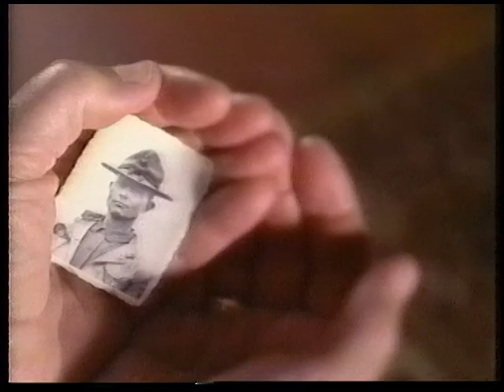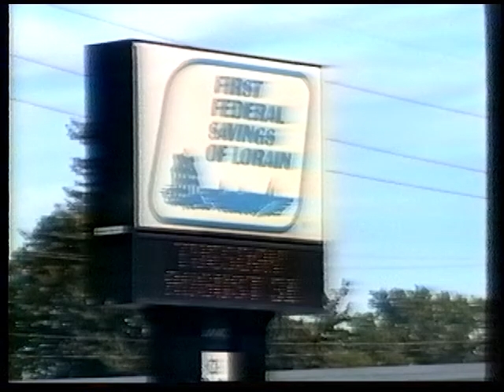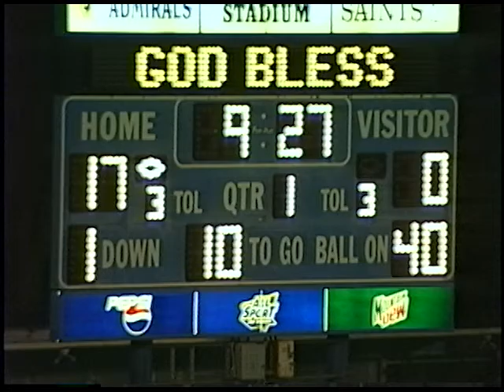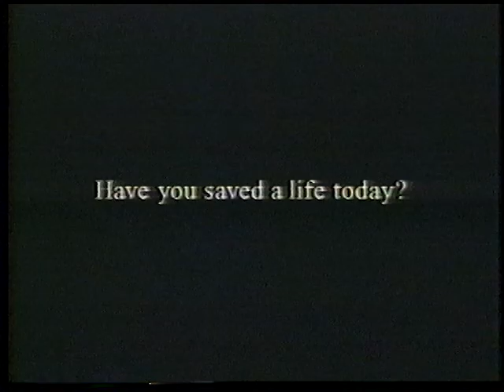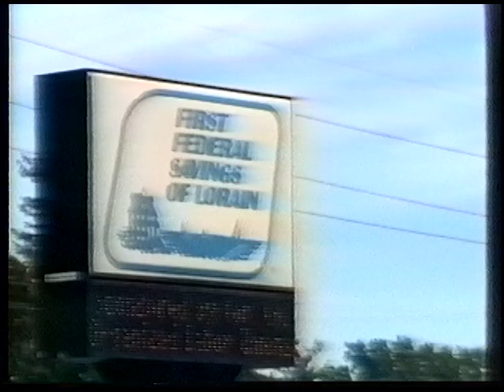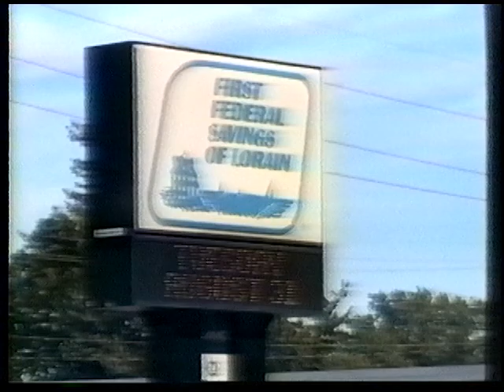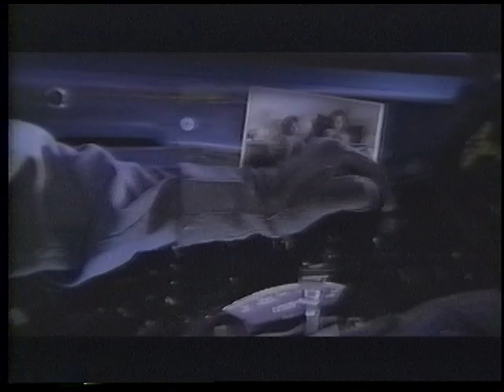Classic Football Southview Saints vs Painesville Harvey 10-29-01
TV20 Football Classic – Boys' Football, Southview Saints vs Painesville Harvey from George Daniels Field, October 29, 2001.